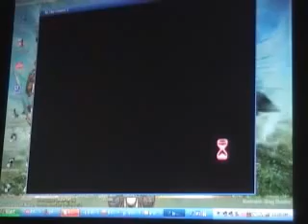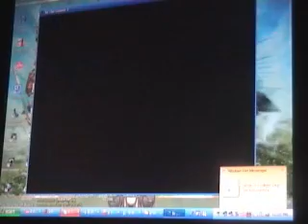ITG - Raikou Rider - Scripted Connection⇒ A mix [HYPER]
I tried Scripted Connection⇒ N mix on ANOTHER but kept failing. So I dropped to HYPER and played the A mix instead. Terrible score but it's a pass. Not too bad for not playing in four months.